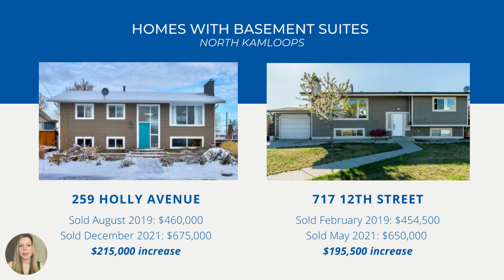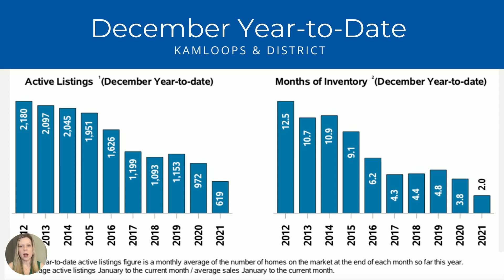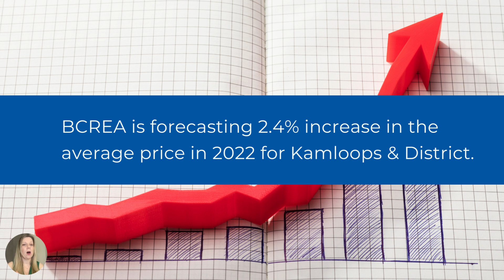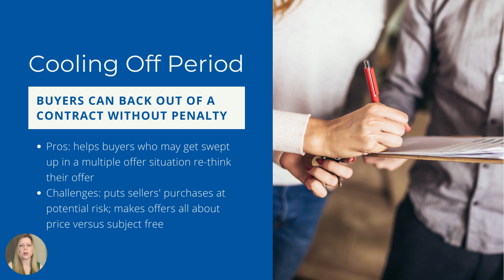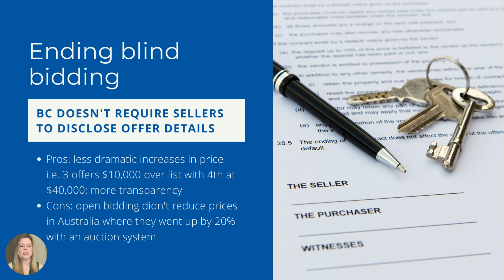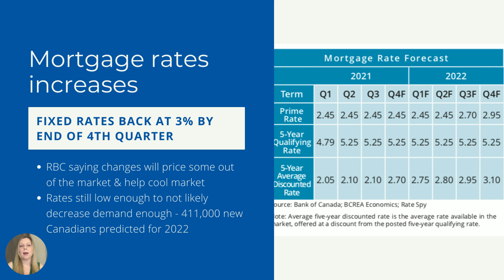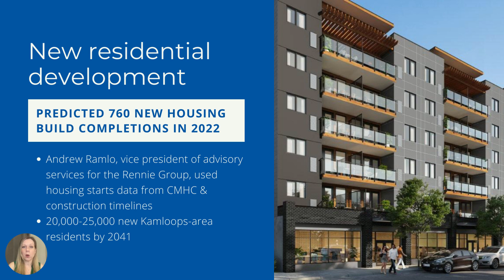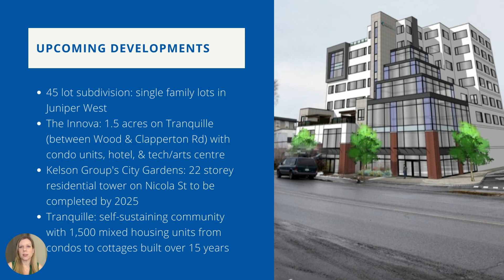Market Update: 2021 In Review & What's to Come In 2022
2021 was a phenomenal year for real estate in most of Canada, including the Kamloops and District region where we saw the average MLS residential real estate price increase 21.5% from the previous year and 3. In this video, I'll be recapping where the local market ended up by December 2021 and what we can expect for this year ahead. With housing affordability top of mind for most Canadians, what could change the real estate market and housing prices in 2022? From mortgage rate changes to various levels of government intervention, there are various factors that could shape our local real estate market in the months to come.